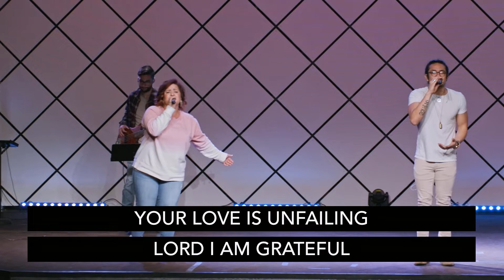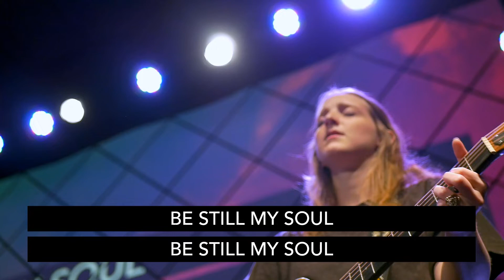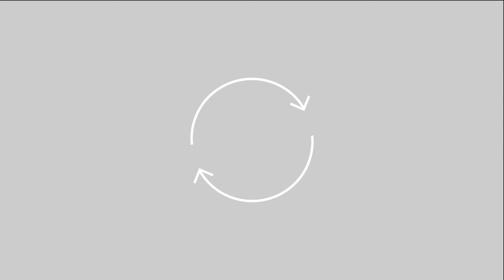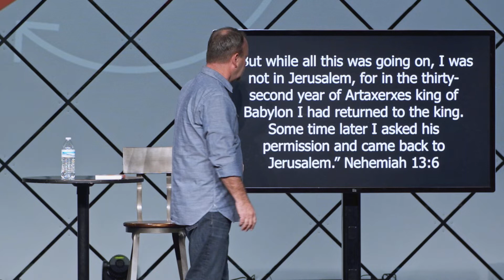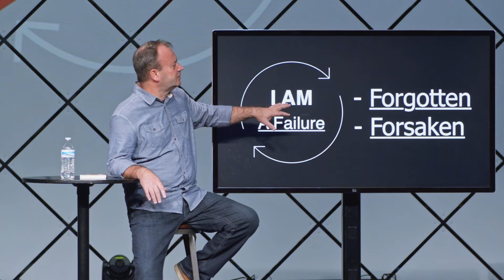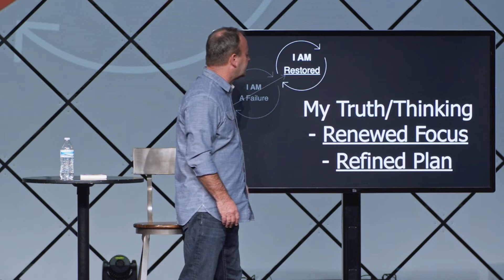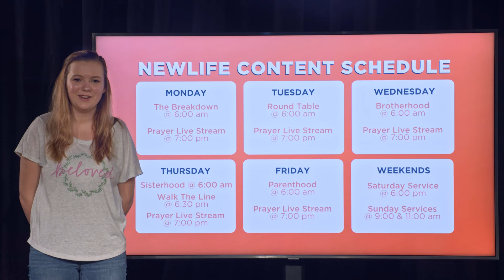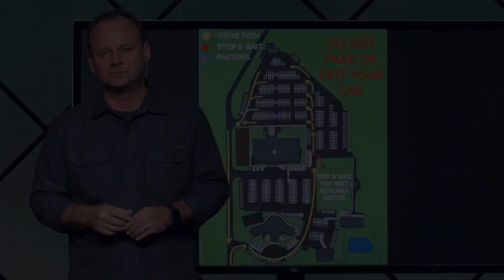11AM Worship Experience // Week 5 // Nehemiah: Taking Authority Over Identity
Walk through the book of Nehemiah with us in our series "Nehemiah: Taking Authority Over Identity" - enjoy!

🙋First time at NewLife?

💡Decided to follow Jesus today?

🤝Partner with us and make an IMPACT around the world.